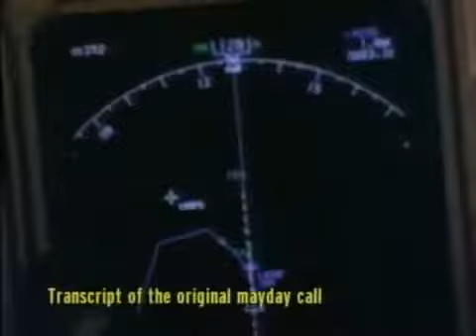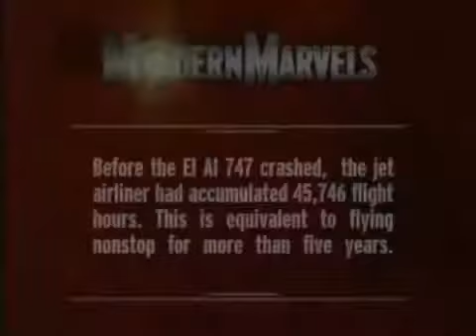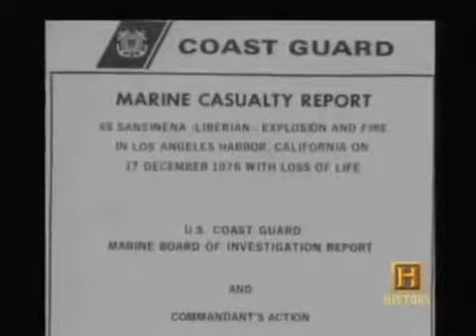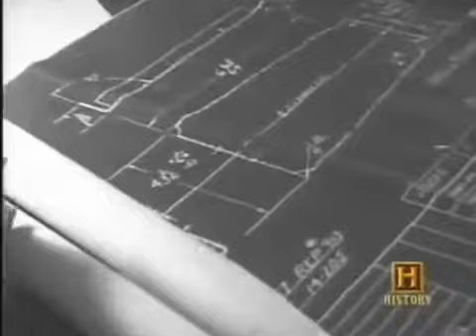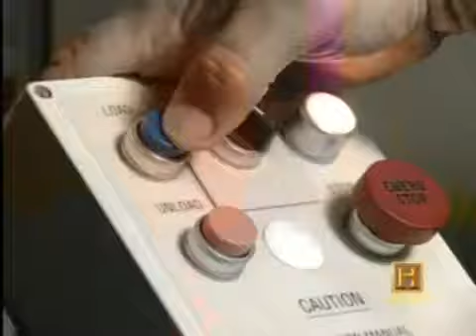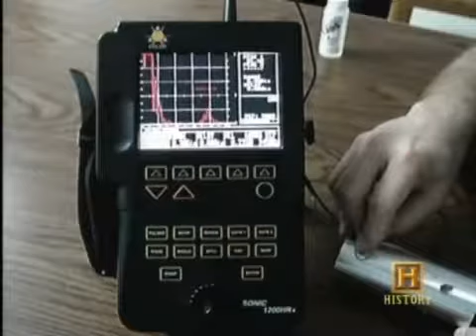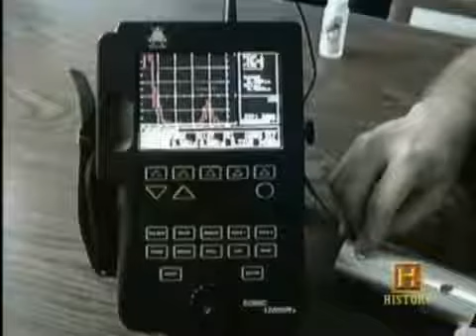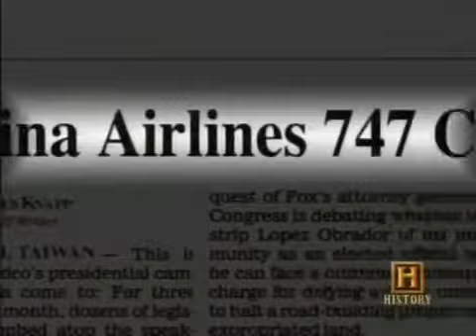Modern Marvels Engineering Disasters 14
Modern Marvels Engineering Disasters 14. Modern Marvels. Modern Marvels. Modern Marvels Engineering Disasters 12.

Modern Marvels.